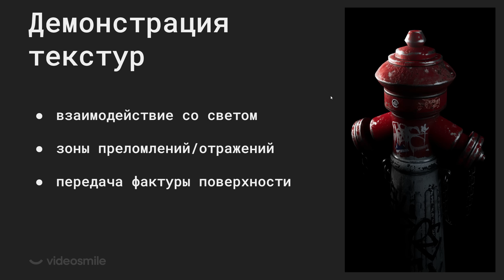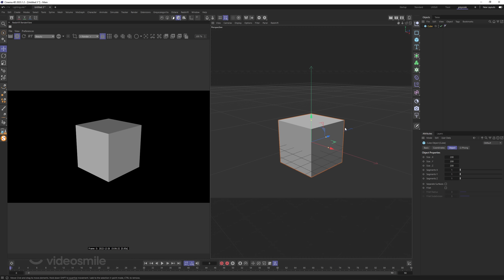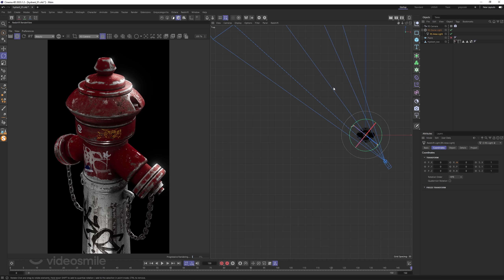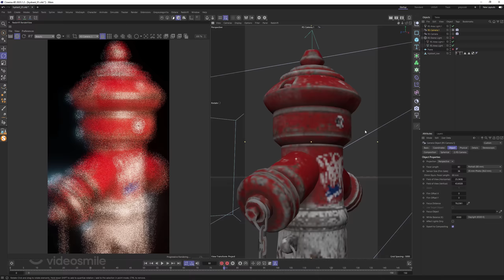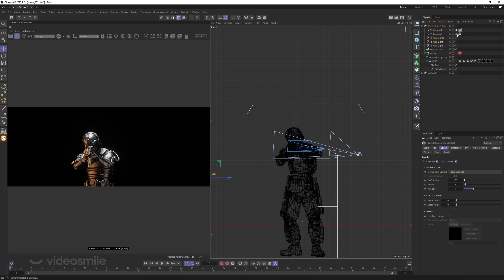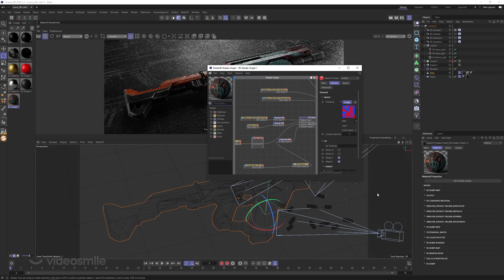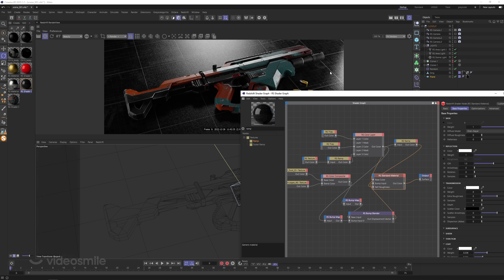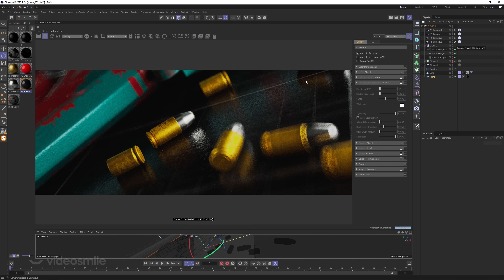Визуализация в 3д моделировании | Как презентовать 3D-модель?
Как правильно визуализировать и презентовать 3D-модель. Теория и практика в Cinema 4D.
- курс по Cinema 4D для начинающих
- курс по Cinema 4D для продвинутых

00:00 - введение
01:00 - процесс визуализации
04:40 - композиция кадра
06:15 - правильный ракурс и свет
09:40 - разбор сцен
17:40 - визуализация 3д модели оружия

Автор: Алексей Брин

Cinema 4D (c4d) – программа, которую используют начинающие и профессиональные художники 3d графики для создания впечатляющих роликов и дизайна. Основным преимуществом этой программы является то, что она имеет очень простой интерфейс, удобно взаимодействует со всеми программами пакета Adobe, и легка в изучении. При этом она чрезвычайно мощная и характеризуется стабильной работой.
Синема 4д имеет безграничные возможности. Применяется в моушен дизайне, рекламе, кино, VFX, телевидение, анимационном дизайне, архитектуре (архвиз) и дизайне интерьеров. Именно в этой программе есть возможность создавать трехмерную графику и крутые видеоролики, которые заказывают известные на весь мир бренды.